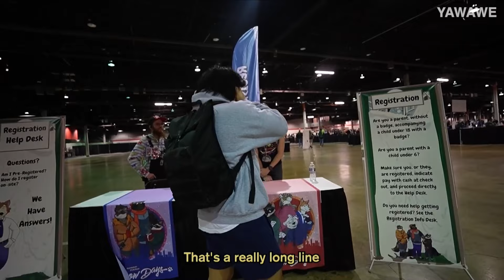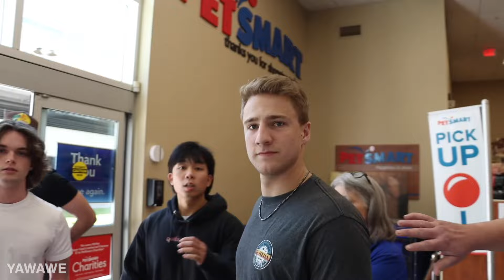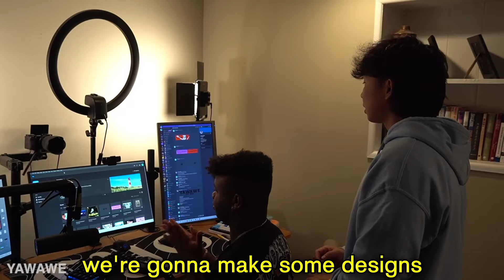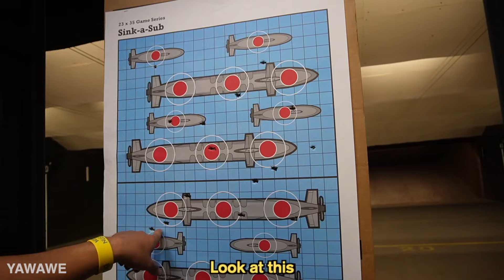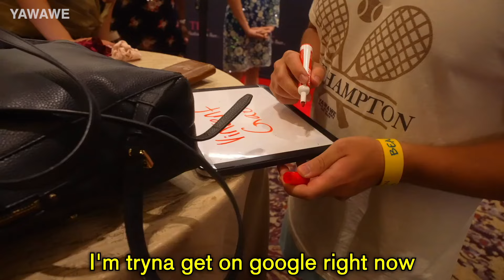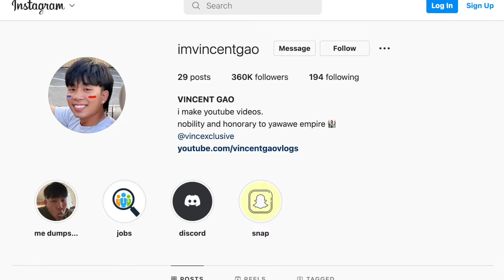EXTREME PRANKS OF 2023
YAWAWE presents to you Vincent Gao's longest and most viral pranks & vlogs of 2023.

YAWAWE born for the wild, bold, & noble...

Hi, I'm Vincent Gao and I run the YAWAWE group. In here, you will find extremely high-energy personalities. If you experience a loss of brain cells watching my videos, welcome to my life!